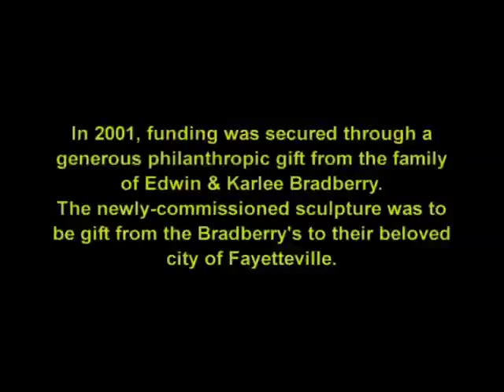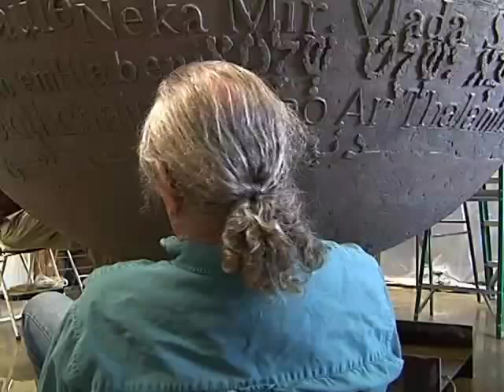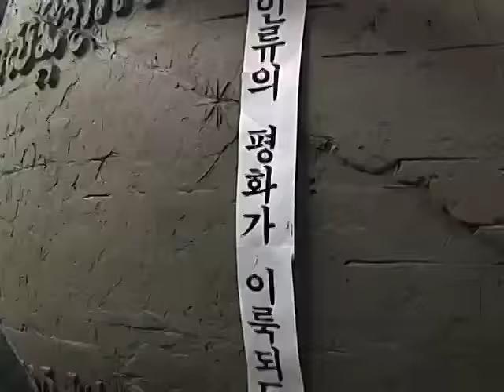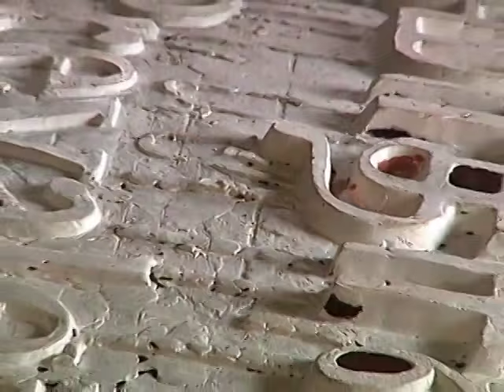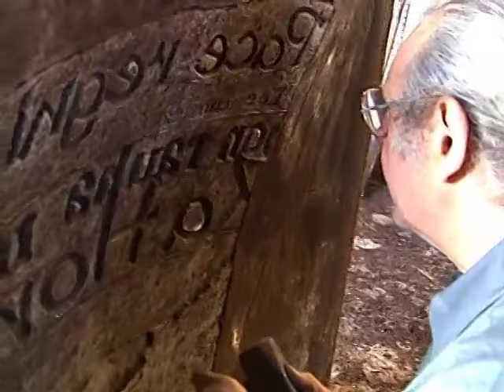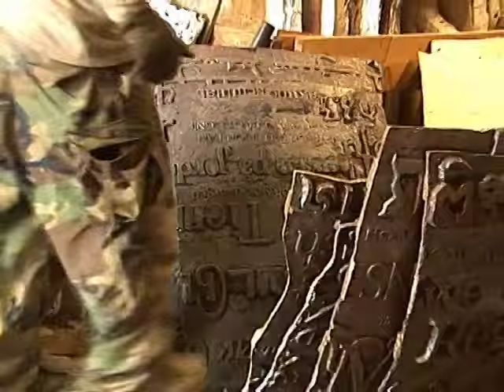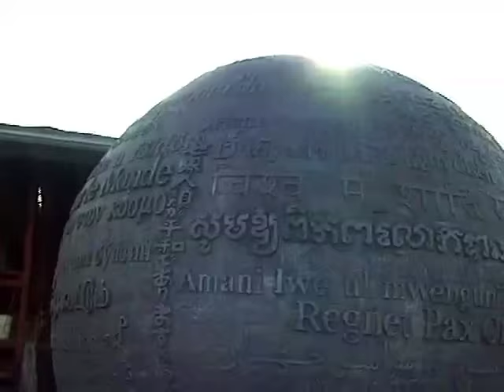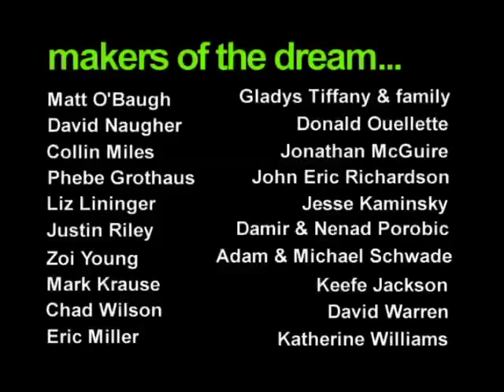Sphere of Influence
30 minute documentary about the making of the World Peace Prayer fountain sculpture in Fayetteville, Arkansas by sculptor Hank Kaminsky